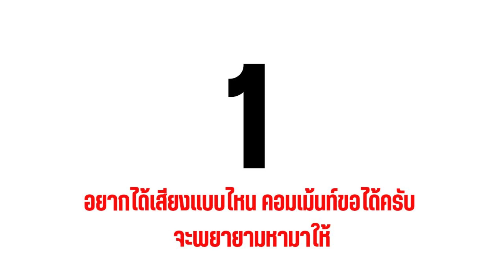93. เสียงหัวใจเต้นหลายแบบ Heart monitor sounds - ฟรี Free Sound effect ไม่มีลิขสิทธิ์(No Copy right)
ad Check out Amazon today's Best Sellers

Heart monitor steady, then slows down and stops, alarms for loss of vitals

เสียงหัวใจเต้นหลายแบบ Heart monitor sounds - ฟรี Free Sound effect ไม่มีลิขสิทธิ์(No Copy right)